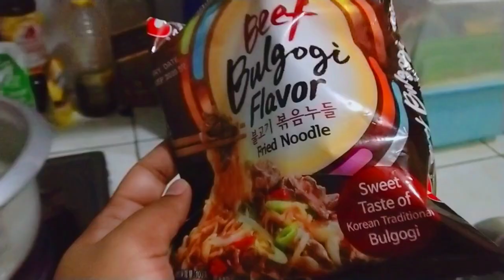Korean Noodles Beef Bulgogi and Mega Milk Tea | Mukbang | Pink na Baboy Food Adventure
Please watch it in HD, having problem with the audio because i'm using headset all i thought it works fine.